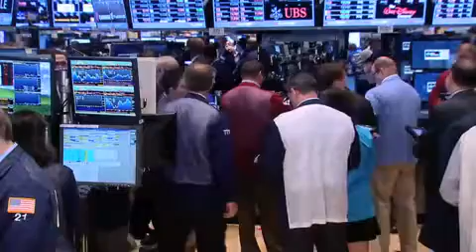Wall Street tumbles on Fed tapering and China worries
06/24/13 US stocks extended session losses, with the Dow slipping over 200 points.  M&A Monday brought deals on both sides of the Atlantic.